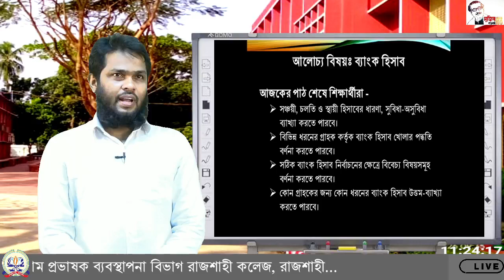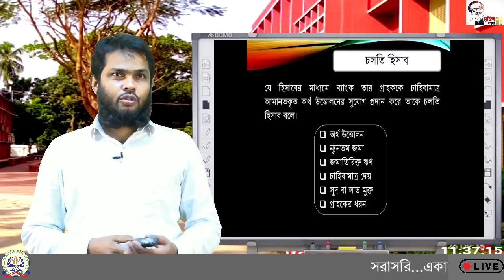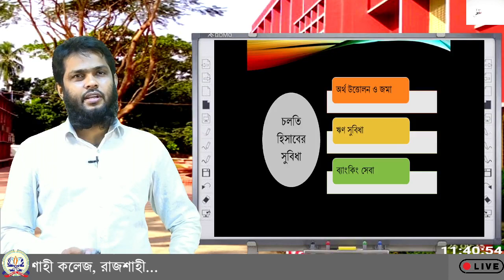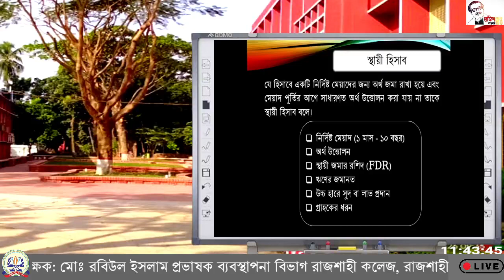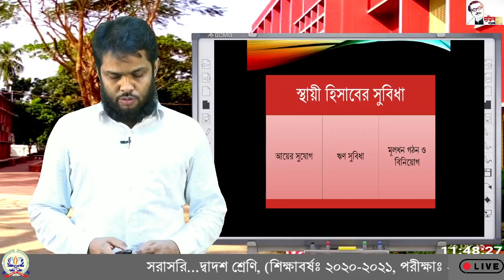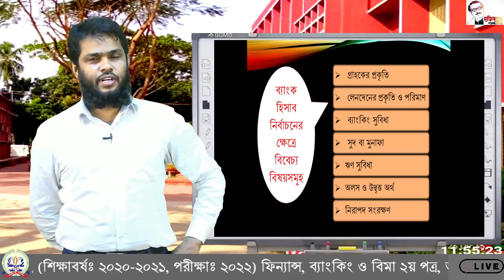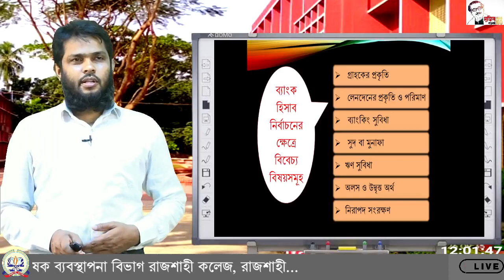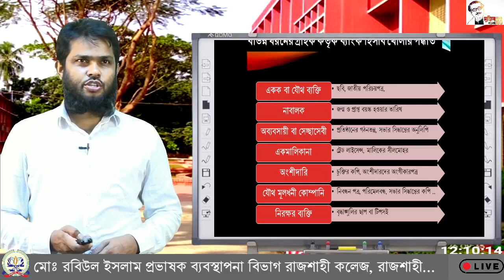১২শ, ফিন্যান্স, ব্যাংকিং ও বিমা -২য় পত্র, ব্যাংক হিসাব। ক্লাস: ০২।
দ্বাদশ শ্রেণি, শিক্ষাবর্ষ (২০২০-২০২১, পরীক্ষা-২০২২) : ফিন্যান্স, ব্যাংকিং ও বিমা -২য় পত্র
শিক্ষক: মোঃ রবিউল ইসলাম
প্রভাষক, ব্যবস্থাপনা বিভাগ, রাজশাহী কলেজ, রাজশাহী
আলোচ্য বিষয়: ব্যাংক হিসাব
ক্লাস: ০২